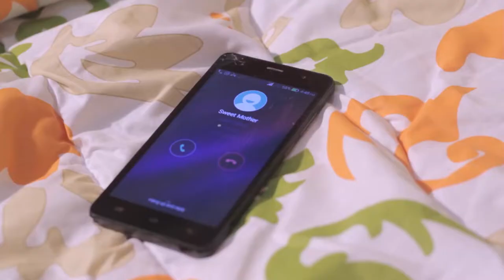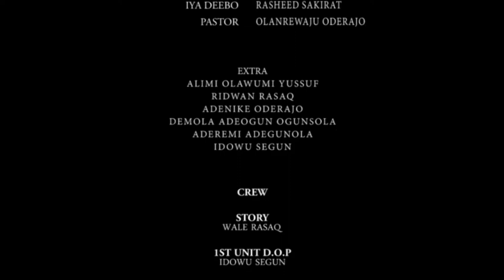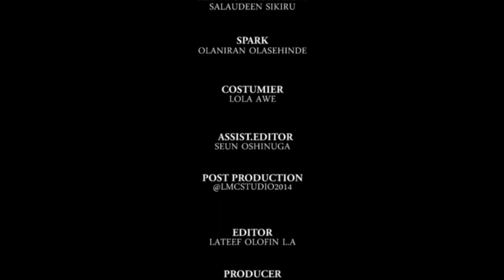Oko Aro - Latest Comedy Drama Featuring Wale Akorede Okunnu, Nkechi Blessing, Atoribewu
Oko Aro is a story about the covetousness man that fakes daughter of  rich man who is lame because of wealth. Find out what happens in this interesting movie